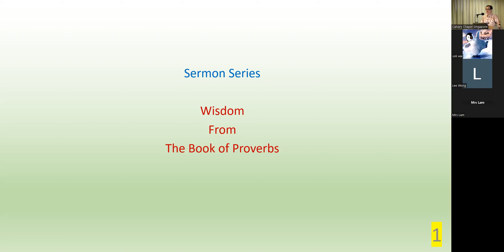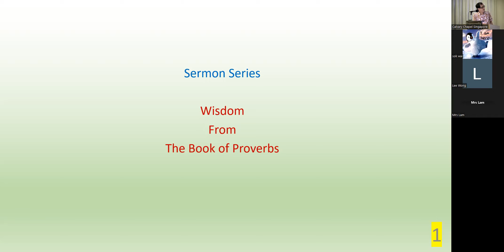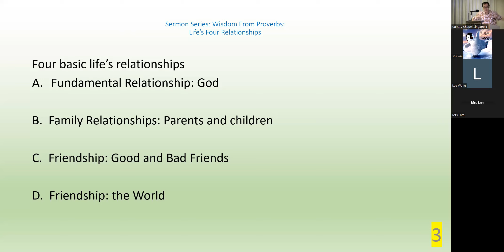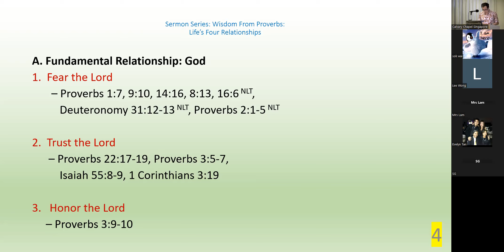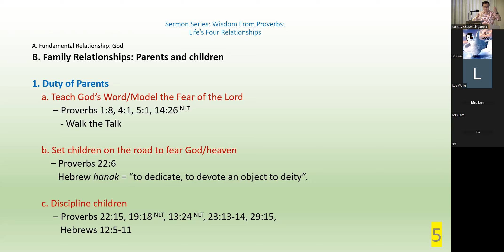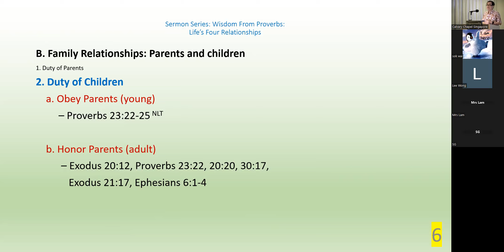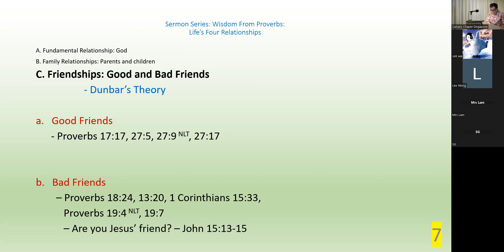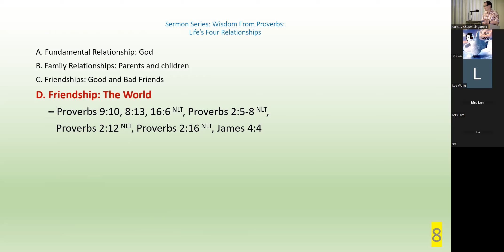Topic: " 4 Relationships : GOD, Family, Friends & World "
Selected from Proverbs
Pastor Sim Kay Tee / ODB
1 January  2023